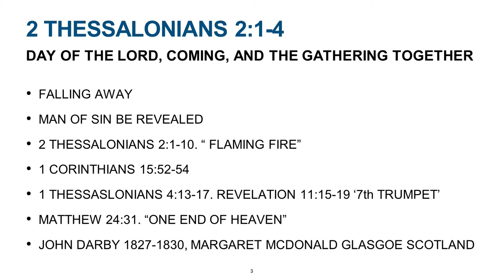Wed 8 18 21 The Rapture Bible Study Part 2